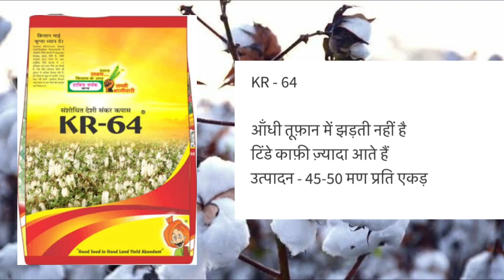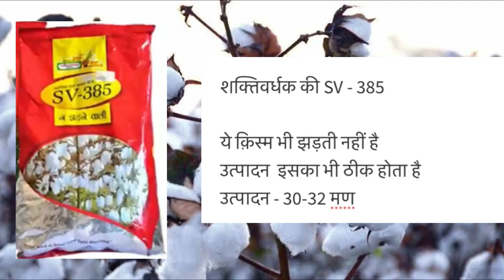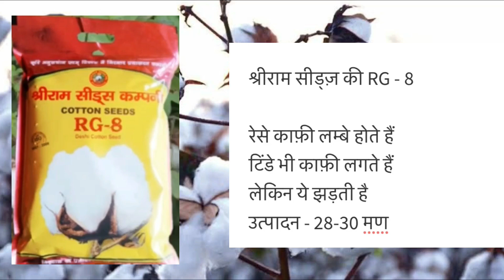Desi kapas ki top 5 variety | kr 64 cotton seed | rg - 8 desi kapas ki kheti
Desi kapas ki top 5 variety | kr 64 cotton seed | rg - 8 desi kapas ki kheti | Desi kapas ki top 5 variety | kr 64 cotton seed | rg - 8 desi kapas ki kheti |